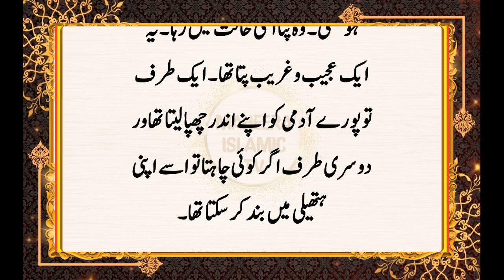Zindagi Me Jannat Ki Sair Karne Wala Insan || Sabaq Amooz Waqia || Islamic Stories